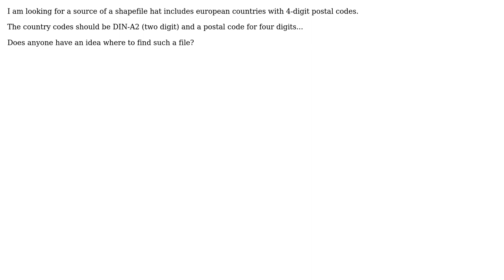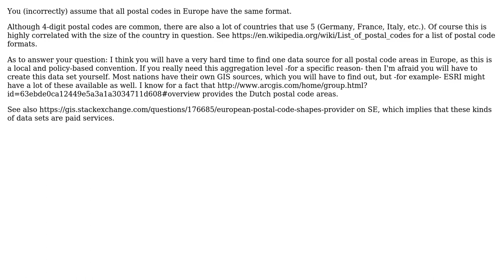GIS: Looking for a shapefile for Europe on 4-digit postal code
With thanks & praise to God, and with thanks to the many people who have made this project possible! You are responsible for your own actions.